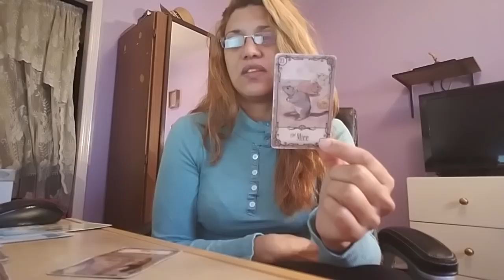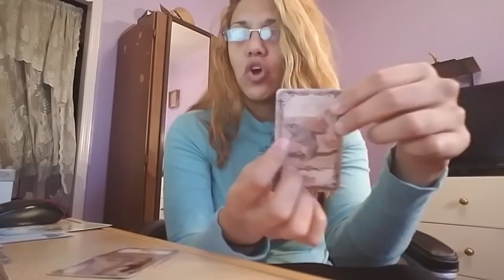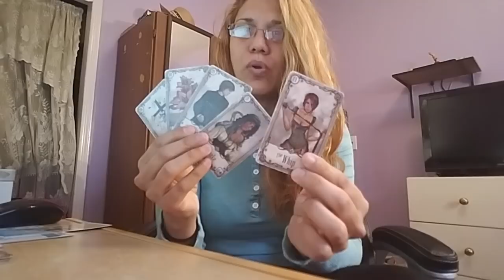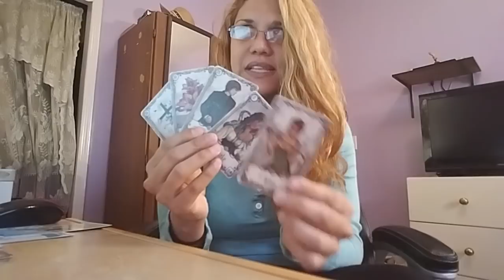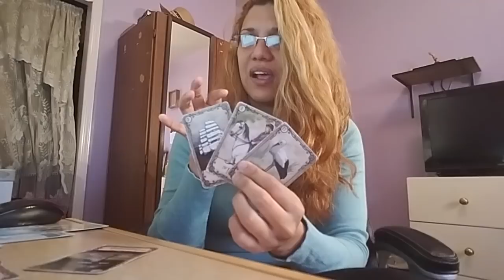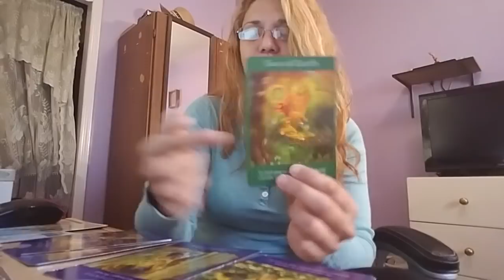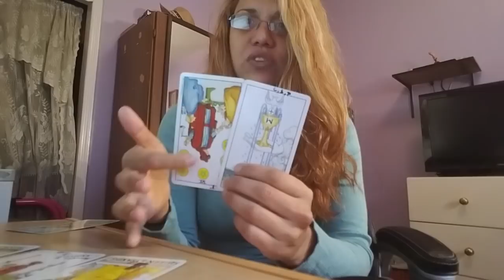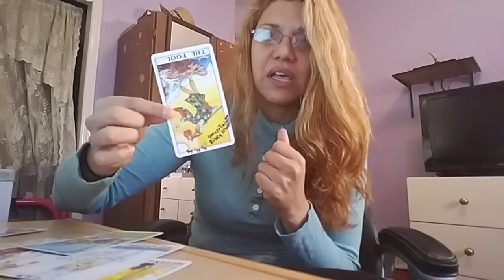ESCORPIO ENERO 2018 AMOR Y TRABAJO"CAMBIOS Y SUERTE"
La energia de Marte te empujara todo este mes a revisar y planear con tiempo.Ten cuidado cin tu sentido de agresividad que esta influenciado por Marte.Optimismo llega con la entrada de Jupiter que te ayudara a lidiar con la influencia de Saturno en Capricornio en los siguientes 2 años hasta el 2020, a su vez te traera ese pequeño toque de suerte con respecto a tu carrera/trabajo/y mundo material.
En el ambito amoroso chequea esos patrones repetitivos que traen algunos cambios emocionales y analizalos antes de tomar cualquier decision.